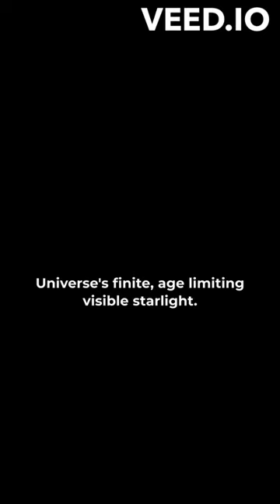Olbers' Enigma: The Dark Sky Paradox